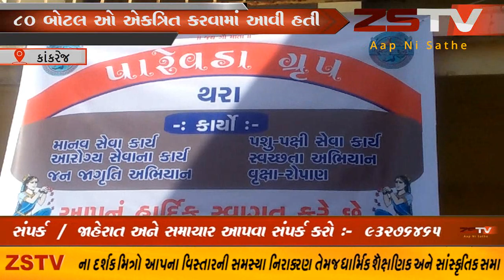કાંકરેજ તાલુકા ના થરા આવેલ શ્રી વી.આર. પટેલ કોલેજ માં રક્તદાન કેમ્પ આયોજન ZSTV NEWS